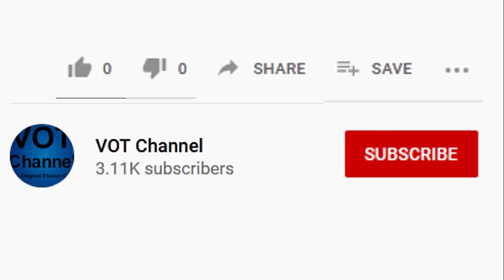ល្ងាចនេះមានកម្មវិធីអាំងបង្គាក្តាមញ៉ាំជុំគ្នា នៅមាត់ត្រពាំងសង្កែ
ល្ងាចនេះមានកម្មវិធីអាំងបង្គាក្តាមញ៉ាំជុំគ្នា នៅមាត់ត្រពាំងសង្កែ | ជិះទូកដើរលេងតាមព្រៃកោងកាង  និងស្រូបយកខ្យល់អាកាសបរិសុទ្ធ

-រមណីយដ្ឋានធម្មជាតិគួរជាទីទស្សនាប៉ុណ្ណោះទេ សហគមន៍ត្រពាំងសង្កែ គឺជាថ្នាលបណ្ដុះកូនកោងកាងរាប់ម៉ឺនដើម ទុកសម្រាប់ដាំដុះឡើងវិញ ដើម្បីធានាធនធានធម្មជាតិ ជីវៈចម្រុះ ធនធានជលផល និងចូលរួមកាត់បន្ថយការ ប្រែប្រួលអាកាសធាតុផងដែរ។